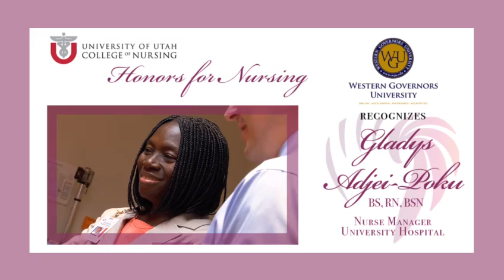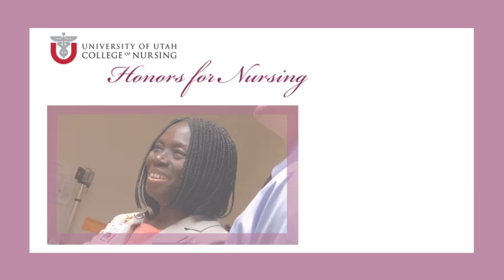Online Nursing Student, International Volunteer: Gladys Adjei-Poku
- Meet Gladys, nursing manager at University of Utah Hospital, a nursing student earning her MSN online at Western Governors University, and one of the organizers of an annual humanitarian medical trip to her native country of Ghana. Gladys was honored by the University of Utah College of Nursing at its 2012 Honors for Nursing event. (Courtesy of the University of Utah College of Nursing and Digital Bytes)